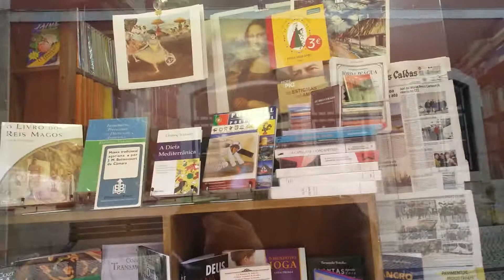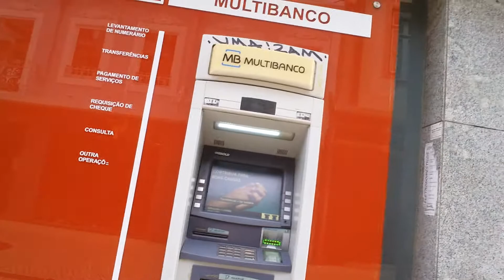Um YouTubebrasileiro em Portugal 4